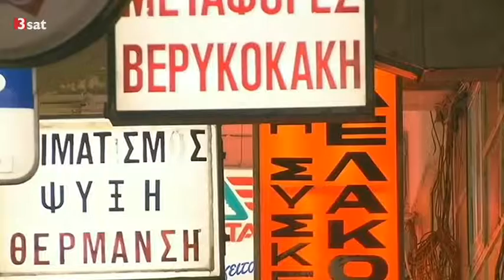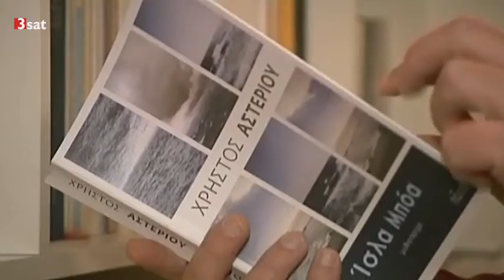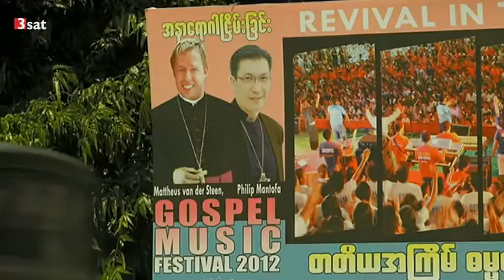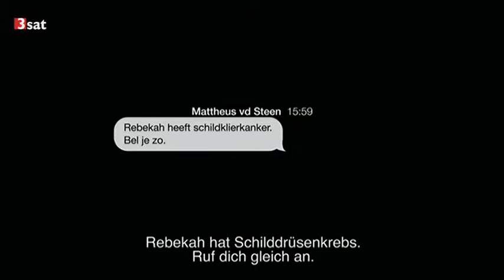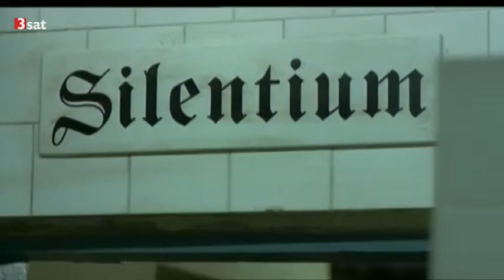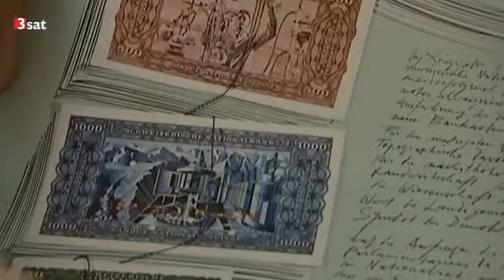Kulturvernichtung als Programm / Doku "Der Prediger und ich" (Kulturzeit 23.03.2015)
0:00 Kulturvernichtung als Programm / Gespräch mit Asiem el Difraoui
9:29 Doku "Der Prediger und ich" / Themenwoche "Woran glaubst du?"